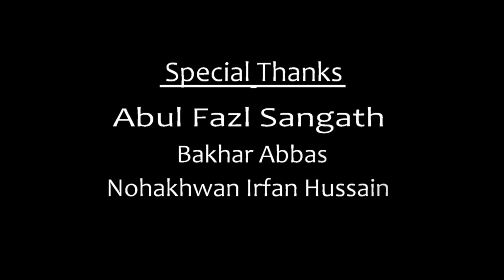NOHAKHWAN MIR REHAN ABBAS NOHAY PROMO 2017